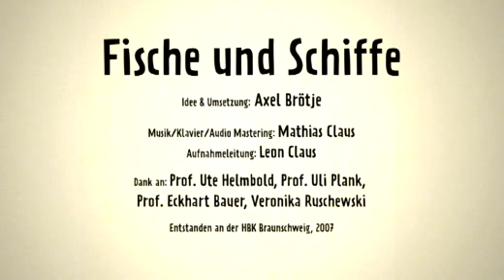Fische und Schiffe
Animation: Winner
Axel Broetje
Braunschweig University of Art

Profile
Axel Broetje was born in Oldenburg in northern Germany. He earned his high school diploma there in 1997. From 1997 through 1998 he interned in several print agencies. From 1998 to 2001 he served an apprenticeship as a media designer for digital and print media. In 2002 Axel began studying Communication Design at the Braunschweig School of Visual Arts and plans to receive his diploma in 2008.

Communication objective
"Fische und Schiffe" is an animated silhouette film for children. I wrote the story myself. It is about a ship accident in which four main characters interact in different roles. The characters are a small boy, a cook, a fisherman, and a greedy predator fish. The film is without speech, but the story is accompanied by piano music.

Tools used
I created all characters, objects, and backgrounds in Adobe? Illustrator? working from basic black geometric elements. After that I imported paths from the characters and objects into Adobe After Effects? and Maya. Everything was animated scene after scene in After Effects? and Maya. Finally, I used After Effects? for cutting and audio synchronization.